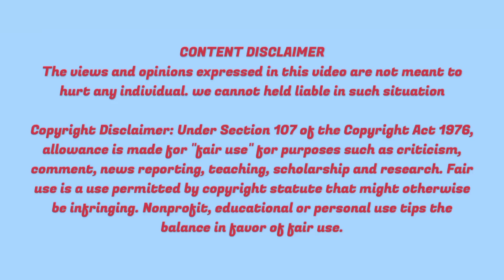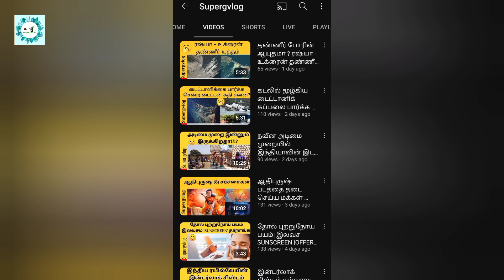Lab-Grown Dimond: PM Modi Gifted Jill Biden| PM Modi US Visit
This video talks about Dimond pm modi gifted jill biden.